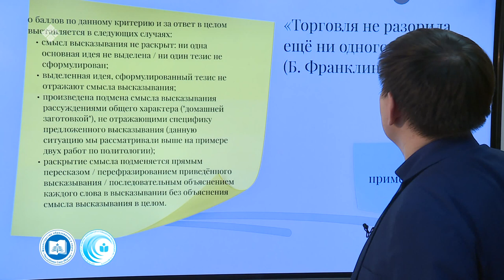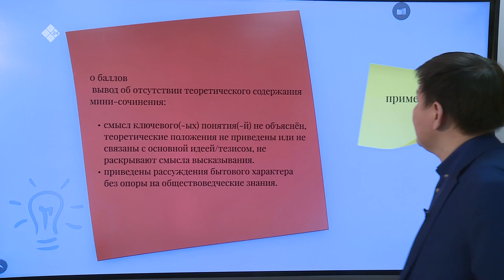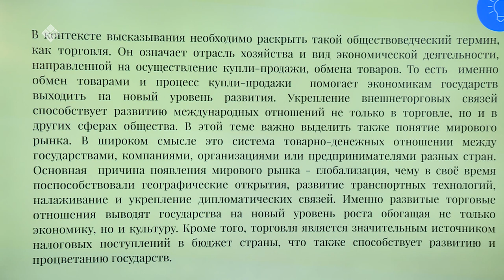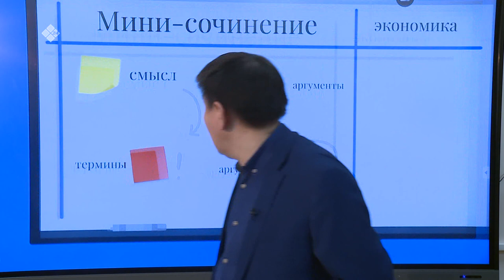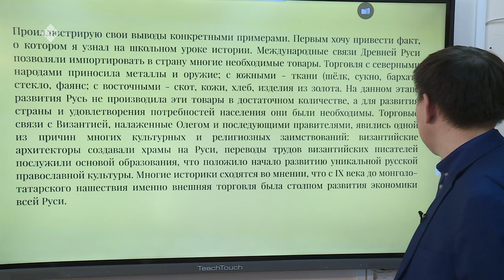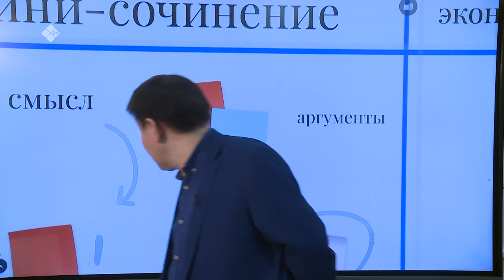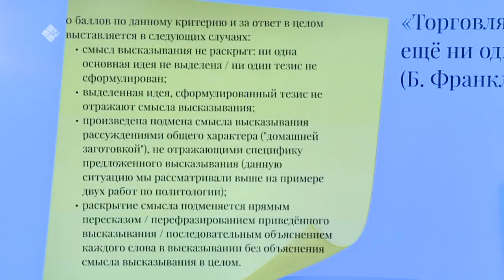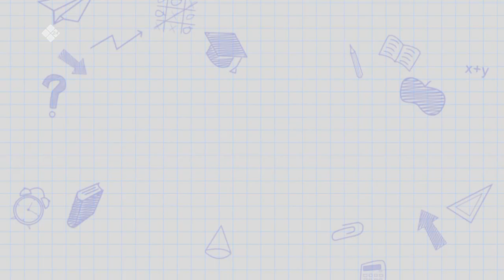Дистанционные уроки на НВК: Обществознание 11 класс (29.04.20)